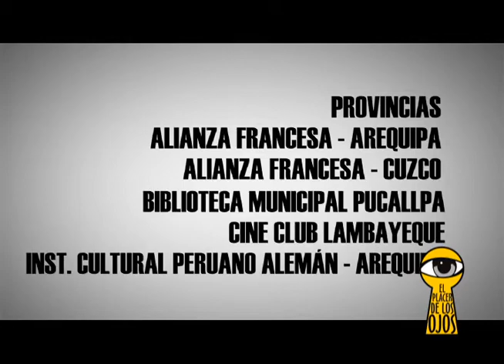FESTIVAL AL ESTE DE LIMA - 2014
Presentación del V Festival de cine de Europa Central y Oriental (hasta el 17 de mayo)